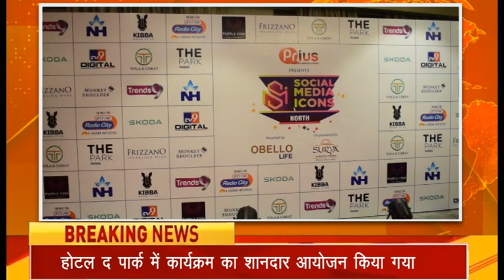North edition of Social Media Icons 2023 Awards was organized in Delhi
Loktantra samachar